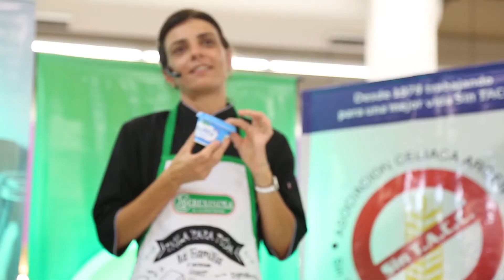Clase de cocina apta para celíacos - Chef Patricia Gabriel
Así se vivió la clase de cocina libre de gluten a cargo de la chef Patricia Gabriel en el Supermercado Vea.
La Serenísima, VEA y la Asociación Celíaca Argentina, juntos por una cocina de calidad y apta para todo público.

Para conocer las recetas de Patricia y más, hacé